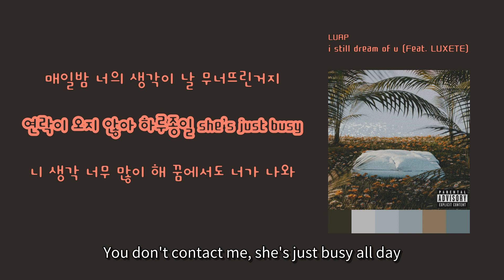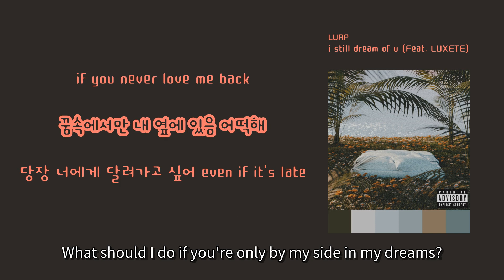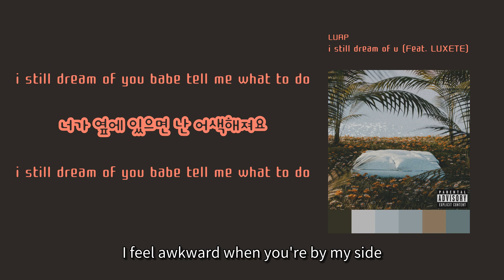[Hip Time] LUAP - 'i still dream of u (Feat. LUXETE)'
1. 숏폼으로 음원홍보 방법이 있어요 - 최대 100만명에게 노출되어 아티스트 인지도 상승
2. 스포티파이,유튜브마케팅에 내 음악을 홍보하는 방법도 있어요

Worldwide Release, Quick Release within 2 Weeks, Register on RealisticTalk, Promotion, Broadcast Review Agency, Your Own Album Management System

There's a way to promote your music through short-form content, reaching up to a million people and boosting artist recognition.
Do you want to promote your music on Spotify and YouTube? - Muze Platform offers a two-in-one solution where your music is heard by 60,000 to 120,000 listeners on Spotify, and you also receive royalties per stream.

이 곡은 LUAP - i still dream of u에 수록된 랩/힙합 장르의 "i still dream of u (Feat. LUXETE)" 입니다.

가사:

why don’t u pick up my call babe
널 기다리는 매일이
온종일 니 생각에 취해 어질해진 정신
매일밤 너의 생각이 날 무너뜨린거지
연락이 오지 않아 하루종일 she’s just busy
니 생각 너무 많이 해 꿈에서도 너가 나와
거기서 게속해서 내 맘을 들었다놔
꿈속에서마저 괴롭히는 너가 밉지는 않지만
깨어나 버리면 너가 옆에 없잖아

you come into my dream and
i can't sleep everyday
why would you do this to me
if you never love me back
꿈속에서만 내 옆에 있음 어떡해
당장 너에게 달려가고 싶어 even if it's late
i still dream of you babe tell me what to do
너가 옆에 있으면 난 어색해져요
솔직히 나쁘지 않아 꿈속에서 만나요

잠깐만 다가오지마 내 마음만 커져버리잖아
매일밤 you are on mind 꿈속에서 괴롭히잖아
every night come to my dream and
i cant tell 이게 진짜인지
널 사랑하는 맘이 커져가잖아

바라보기만 해도 난 숨이 차
이 과분함을 풀어낼
생각이 있긴 한걸까
It's scarier than
falling from a tallest town
네가 없다면 이
다음 화면도 없어
야 이거 꿈아니지?
맑은 날씨
그리고 따스한 햇빛까지
내려 완벽해
일단 질렀어
너가 볼 때 진지하게 난 어때
뻔하디 뻔한 말들에
날 떠나 가지 않게 빌어
너 없으면 못 이뤄

호주 시드니에서 음악하고 있는 2005년생 남성 솔로 아티스트 LUAP 입니다.
랩 힙합 장르로 구분되고 싱잉랩 위주로 멜로딕한 음악 하고 있으면 2023년 9월 해외 음원사이트에서 DAISY 싱글 앨범으로 데뷔 하였습니다.